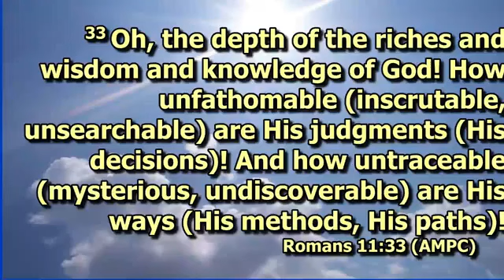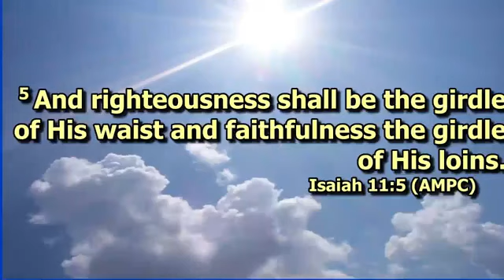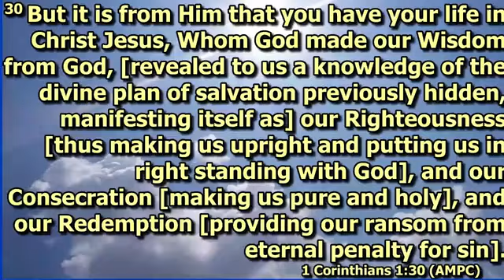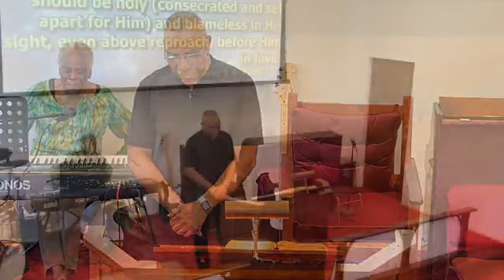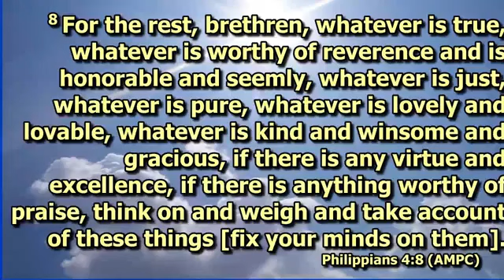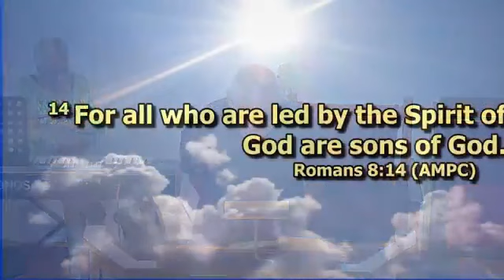Cobbs Hill Methodist Church: Pastor G. Dean Smith - June 25, 2023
Cobbs Hill Methodist Church
0:00 Intro
2:50 opening prayer
10:46 sermon - Christ is Wisdom
1:06:31 Closing Prayer